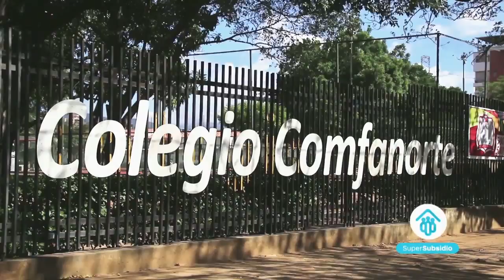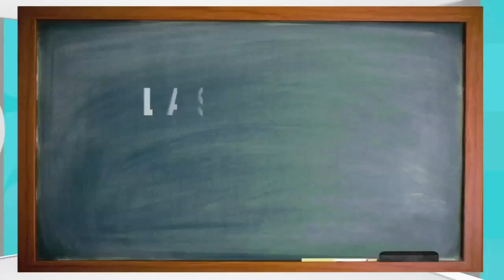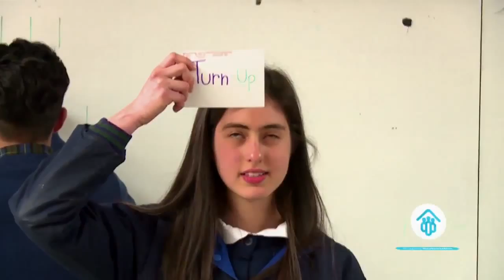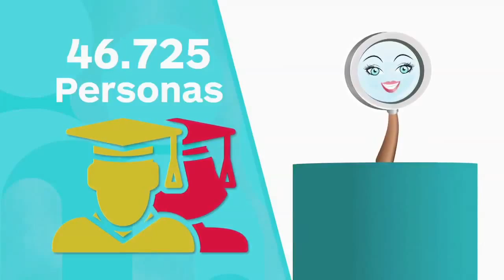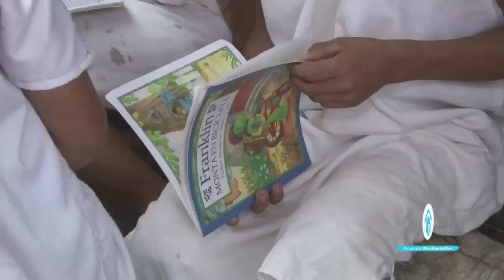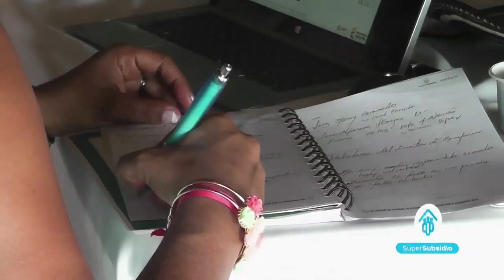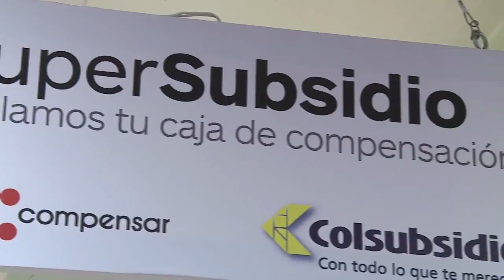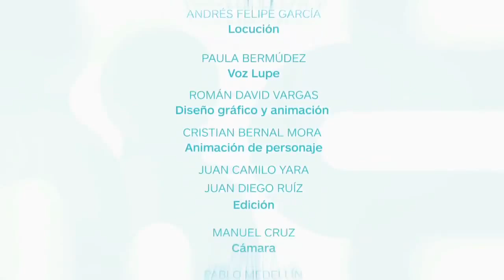'Supersubsidio', capítulo 5